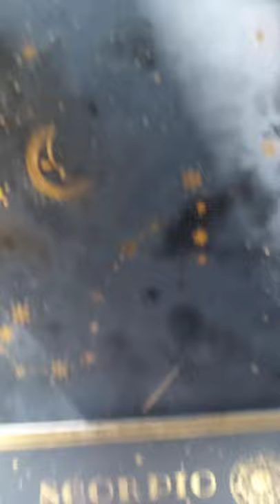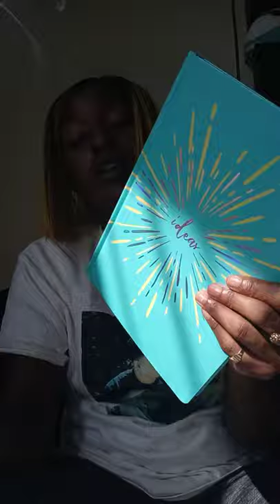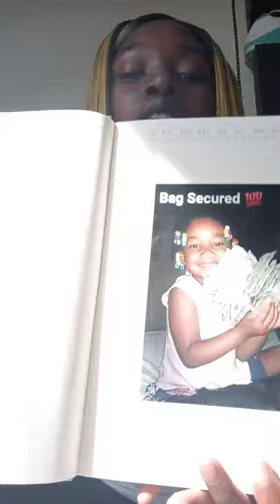smoke session + journal+Ladys talk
smoke with me lets get high and Blabber